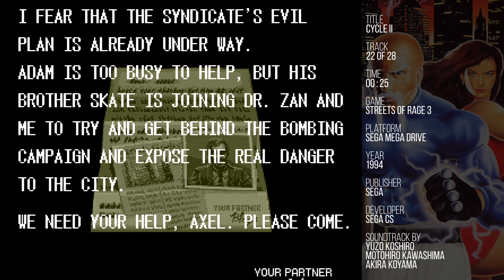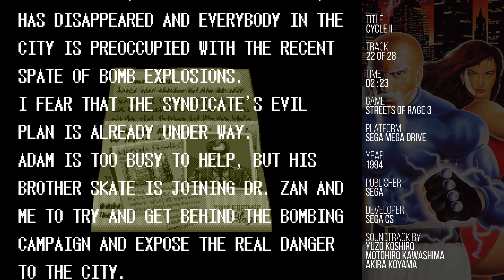Streets of Rage 3 - Cycle II (PAL Version) [SEGA Mega Drive Soundtrack]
Recorded from a real SEGA Mega Drive (Model 1, PAL, VA4).

Title: Streets of Rage 3
Platform: SEGA Mega Drive
Year of production: 1994
Published by: SEGA
Developed by: Sega CS
Music Producer: Yuzo Koshiro
Music Composer: Motohiro Kawashima
Music Programmer: Akira Koyama
Sound Effects: Saru Man, Elilin, Kami, Hamako, Yossy

Tracklist:
01. Beat Ambience
02. Spinning Machine
03. Fuze
04. Cycle I
05. KAMADECOCO
06. The Poets II
07. Dub Slash
08. Disco
09. Boss
10. Percussion
11. Bulldozer
12. Random Cross
13. Happy Paradise
14. Underground
15. Shinobi Reverse
16. Moon
17. Mr. X
18. ROBO X
19. Crazy Train
20. The Poets I
21. Bad Ending
22. Cycle II
23. Inga Rasen
24. Ending
25. BGM IV
26. Game Over
27. Round Clear
28. Sound Effects

Notes:
PAL version. This soundtrack was recorded from a real SEGA Mega Drive (PAL, Model 1, VA4) using a Mega Everdrive X3 cartridge. All tracks were recorded at 96 KHz 24-bit using a Sound BlasterX G5 sound card and the stereo headphones jack located at the front of the Mega Drive. All tracks were recorded from within the game by using the sound test available in the options menu. The music in the PAL version speeds up and slows down often, unlike the NTSC versions where the speed of the music is consistent. "Percussion" sounds very similar to "Peter Gunn" which coincidentally was featured in another Mega Drive game, Rock 'n Roll Racing. Track titles and order are based on the Streets of Rage 3 vinyl album released by Data Discs.